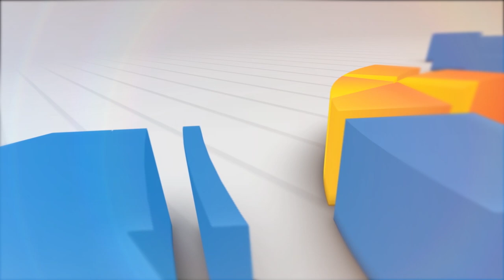PIMPIN APEL, PLT BUPATI INGINKAN PELAYAN TERBAIK UNTUK MASYARAKAT